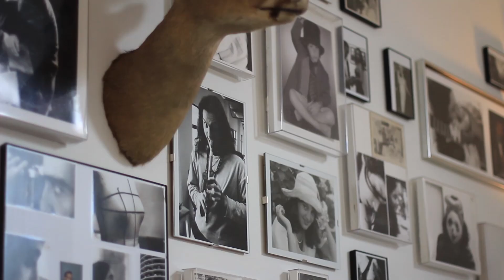El papel del arte independiente en Bogotá, según Jose Roca.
El afamado curador de arte Jose Roca, director de Flora ars+natura, opina sobre el papel del arte en Bogotá, los desafíos de los espacios independientes y la importancia del artista local.